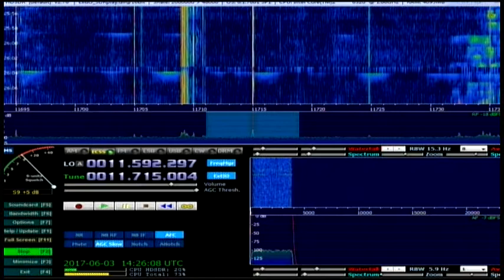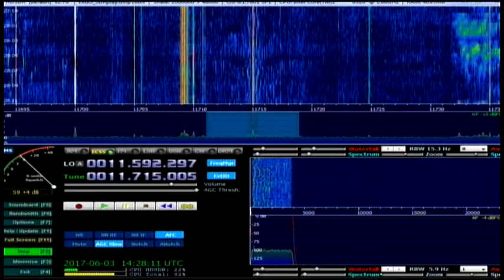Pirate Studio 52 13:10 utc on 11715 khz 3 June 2017